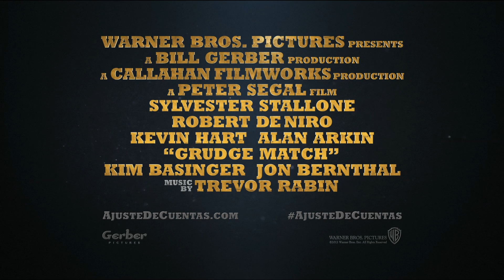"Ajuste de Cuentas". "Cómo entrenar para una pelea #2". Oficial Warner Bros. Pictures (HD/Sub)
Estreno: 30 de Enero 2014
Seguí a Warner Bros. Pictures Argentina en Facebook:

Dirección: Peter Segal
Elenco:  Robert De Niro, Sylvester Stallone, Kim Basinger.